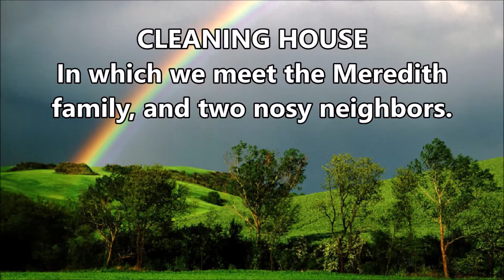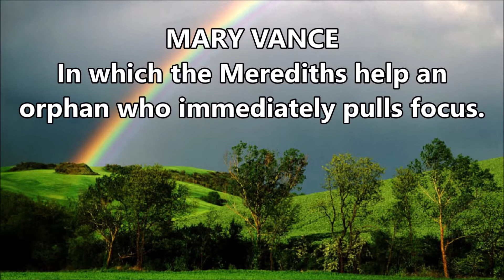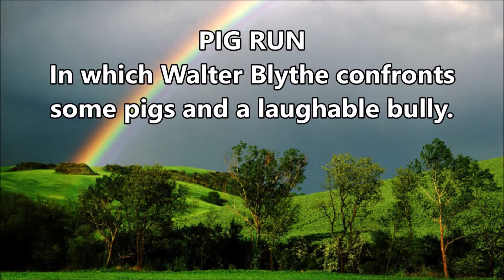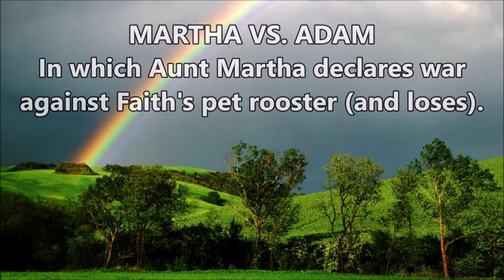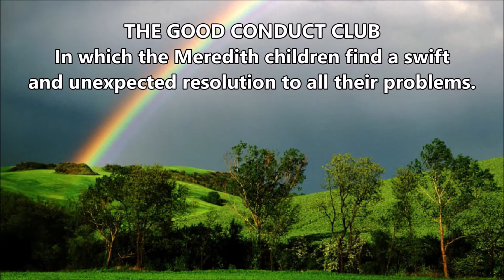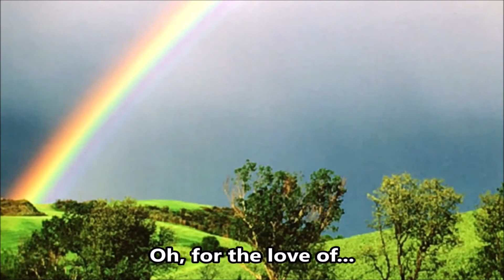Rainbow Valley: A Hasty Parody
This hasty parody of Montgomery's "Rainbow Valley" follows the Meredith children and their inept guardians.